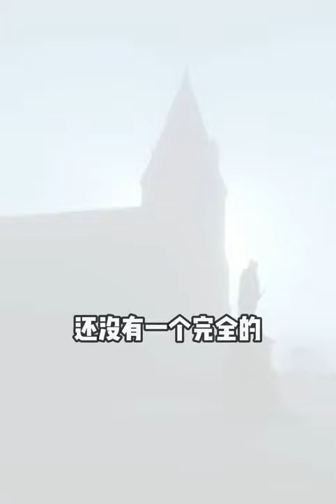教育丨细数英国最著名的贵族学校——英国九大公学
细数英国最著名的贵族学校——英国九大公学！教育 育儿 英国 公校 高中 中学 初中 @英伦大叔